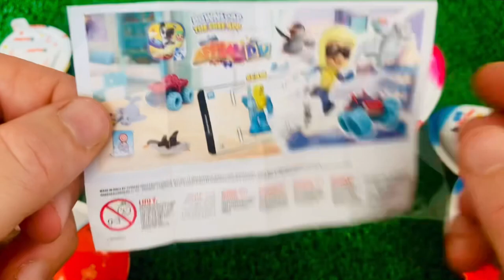ASMR MUKBANG 직접 만든 갤럭시 꿀젤리 블루 디저트 아이스크림 먹방 & 레시피 DESSERT GALAXY HONEY JELLY CANDY MUKBANG